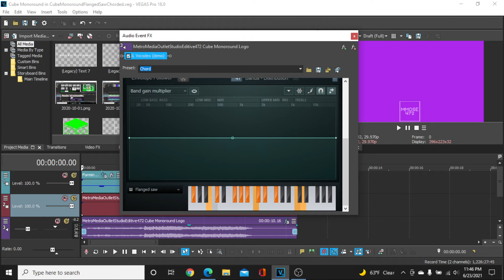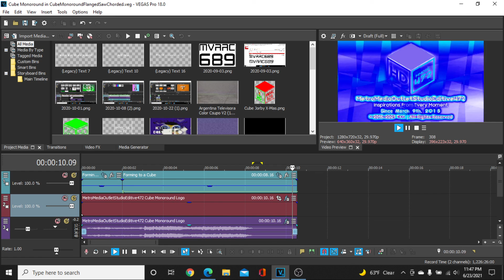MMOSE472's Effectorials #199: CubeMonoroundFlangedSawChorded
1 more until 200 effectorials! So close!